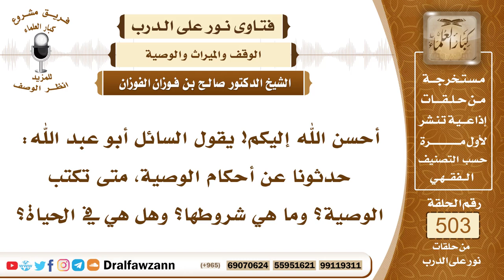7532- أحكام الوصية وشروطها - الشيخ صالح الفوزان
"7532- أحسن الله إليكم! يقول السائل أبو عبد الله: حدثونا عن أحكام الوصية، متى تكتب الوصية؟ وما هي شروطها؟ وهل هي في الحياة؟
الجواب: الجواب: الوصية على نوعين:النوع الأول: الوصية بما له وما عليه؛ بما له من الحقوق والأموال؛ لئلا تضيع، وما عليه من الديون، وما عنده من الأمانات أيضًا يكتبها ويوصي بها أن تصل إلى أصحابها، وهذا ما جاء به الحديث: «ما حق امرئ مسلم له شيء يوصي فيه، يبيت ليلتين إلا ووصيته عند رأسه».
وأما النوع الثاني وهو وصية التبرع، بأن يتبرع بشيء من ماله الثلث فأقل لغير وارث في سبيل البر، فهذه مستحبة وليست واجبة لمن كان عنده مال: ﴿كُتِبَ عَلَيْكُمْ إِذَا حَضَرَ أَحَدَكُمُ الْمَوْتُ إِنْ تَرَكَ خَيْرًا الْوَصِيَّةُ لِلْوَالِدَيْنِ وَالْأَقْرَبِينَ بِالْمَعْرُوفِ﴾ [البقرة: 180]، هذا في أول الأمر، ثم نسخ ذلك بقوله ﷺ: «إن الله قد أعطى كل ذي حق حقه، فلا وصية لوارث».
ويشترط في الوصية شرطان:
الأول: أن تكون لغير وارث، والشرط الثاني: أن تكون بالثلث فأقل؛ لقوله ﷺ: «الثلث، والثلث كثير».
السيرة الذاتية:
للاشتراك في قناة الشيخ صالح الفوزان

14_ الشيخ محمد أمين الشنقيطي
يتيوب

15_سماحة المفتي عبد العزيز آل الشيخ
 يوتيوب

رئيس الفريق
لمشروع كبار العلماء